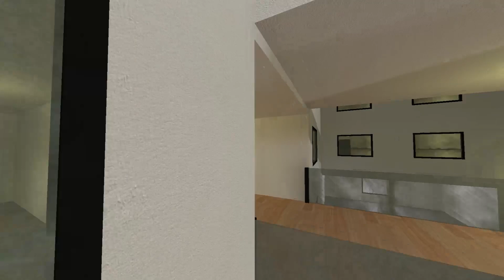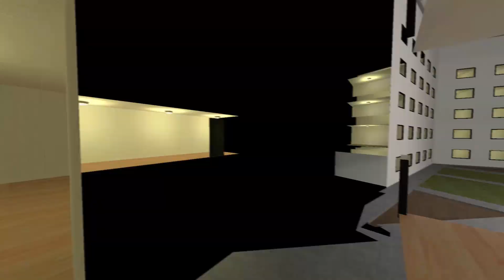Scary Spongebob And Alternate And Juggler Nextbot gmod